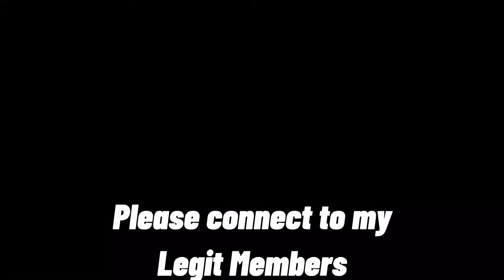Sweet Potato Smoothie | Dates Smoothie